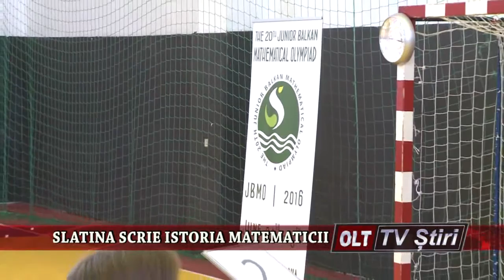SLATINA SCRIE ISTORIA MATEMATICII 0707